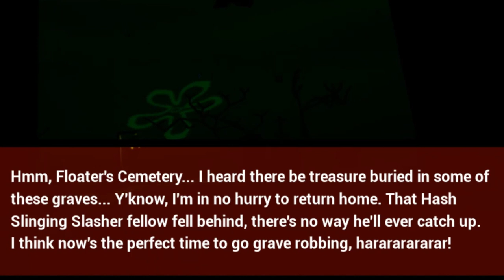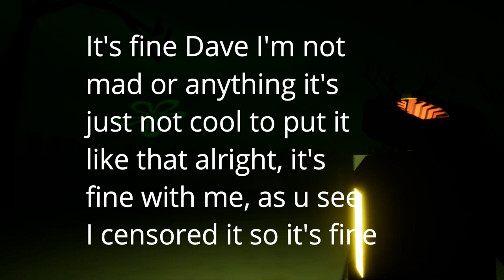Undead Dora and Return of Spatula Hand || Dora is Dead & 3:30 AM at Floaters Cemetery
Hope You Enjoy Today's Gameplay! :)

3:30 AM at Floaters Cemetery: